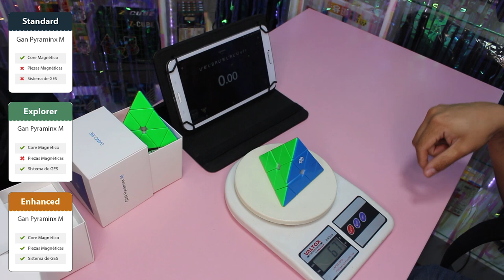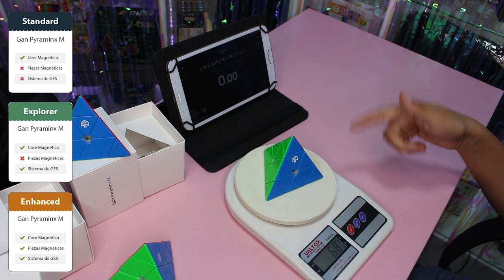😱 Pyraminx de GAN Review en ESPAÑOL! 🔥 | Speedcuber Perú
Tu tienda favorita de cubos te trae un nuevo vídeo, en esta oportunidad es sobre los nuevos pyraminx de la marca GAN que han llegado para quedarse!